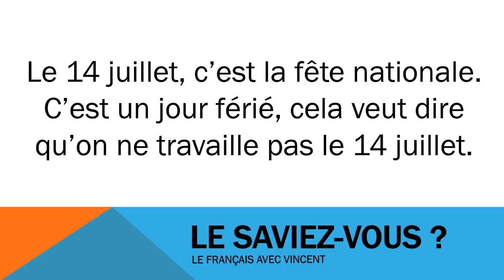aprender francês # Civilisation # La fête nationale